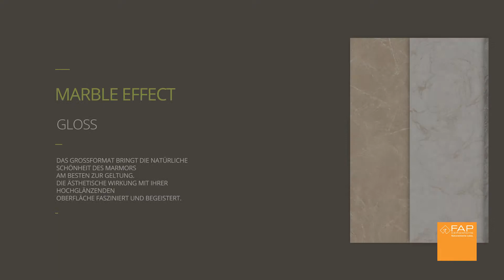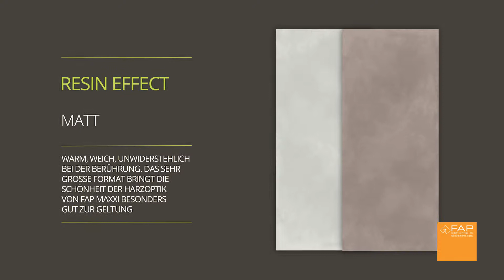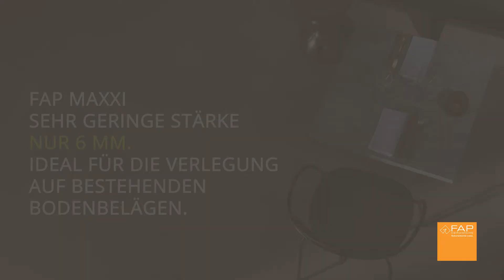FAP MAXXI [DE]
Eleganz im Großformat mit MAXXI, einem Feinsteinzeug in Marmoroptik und Kunstharzoptik in der Größe 120x278, für nahtlose und ästhetische Verkleidungen, ohne Unterbrechungen und ohne Fugen.
Das Feinsteinzeug in Marmoroptik ist in den Farben Beige Duna, Calacatta, Carrara, Statuario und Grigio superiore erhältlich. Das Feinsteinzeug in Kunstharzoptik ist in den Farben Fango (Schlamm) und Perla (Perlmutt) mit matter Oberfläche erhältlich; MAXXI ist ideal für anspruchsvolle Projekte sowie  die Gestaltung großer Räume und Flächen.